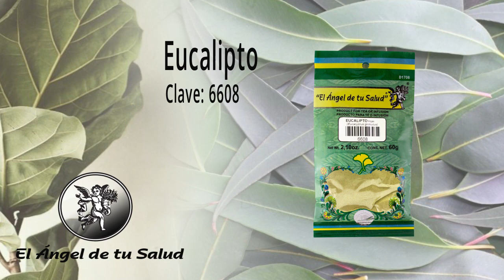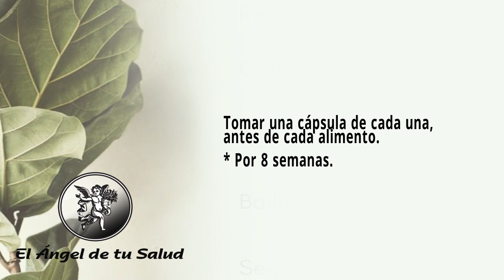FÓRMULA HERBOLARIA PARA TRATAR LA GARGANTA INFLAMADA